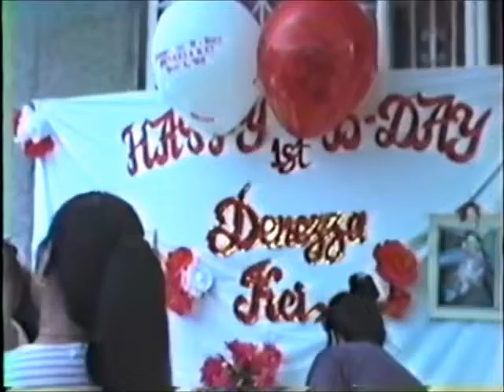DENEZZA KEI 1st BIRHTDAY 1998